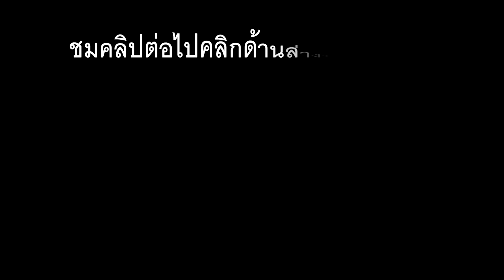พับไข่ดาว กระดาษง่ายๆ Origami Fried Eggs